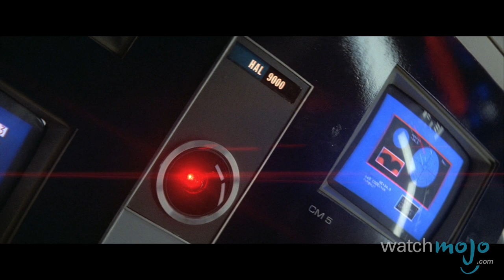Top 10 Underrated Science Fiction Movies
These aren't the droids you're looking for; in fact, you might have completely missed these robots, spaceships and dystopias, but you should definitely give them a chance. as we count down our picks for the Top 10 Underrated Science Fiction Movies.

For this list, we'll be looking at films that deserve a higher rating or that should've had a larger audience.

Special thanks to our user Norris Vaughn and jkellis for submitting the idea on our Interactive Suggestion Tool